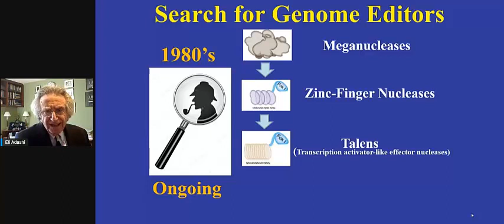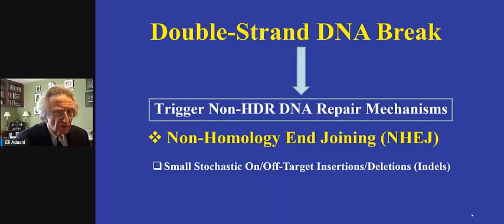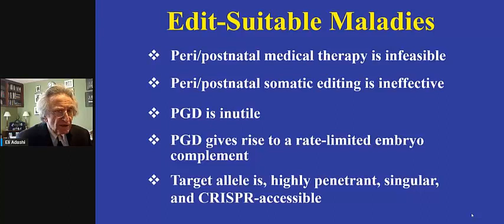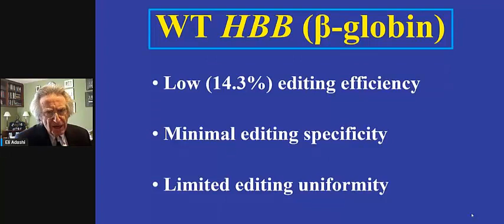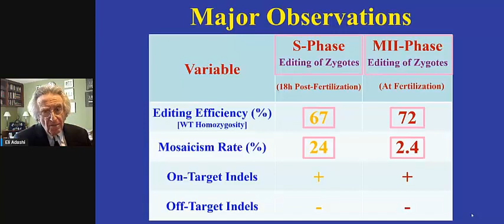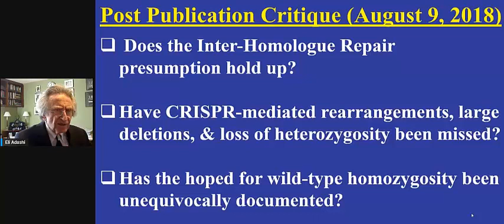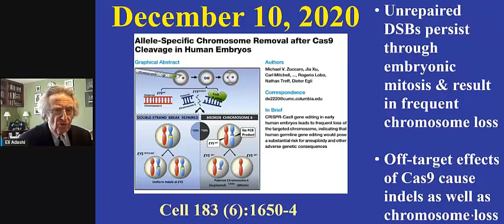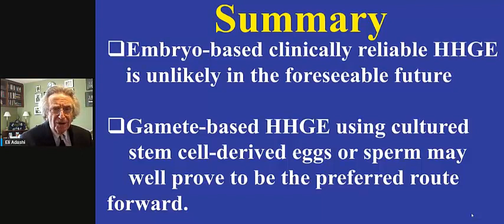Dr. Eli Y Adashi - Conferencia Magistral: Edición génica y su impacto en la Medicina Reproductiva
IV Encuentro ALMER
II Simposio ACCER